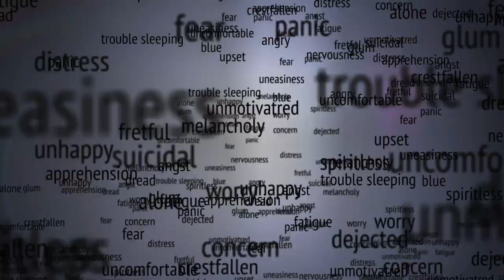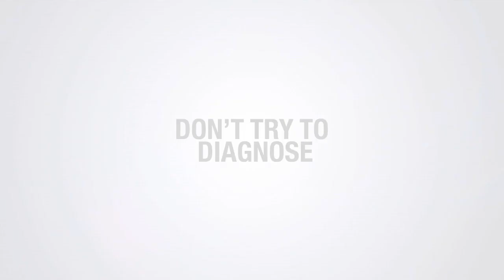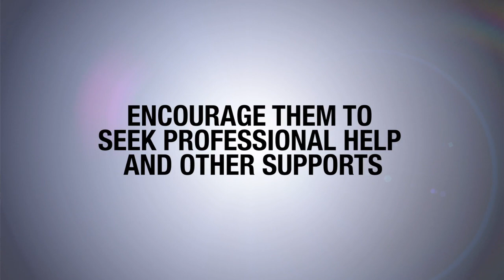Ask Dr. Goldbloom: Mental Health First Aid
In any given year, one in five Canadians experiences a mental health or addiction problem. The earlier it can be detected and treated, the better the outcome. CAMH’s Senior Medical Advisor, Dr. David Goldbloom, talks about the ways you can help someone going through a mental health emergency.